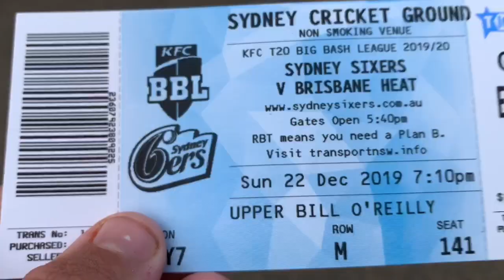Lynnsainty is real ( Sydney Sixers vs Brisbane Heat BBL Matchday Vlog )